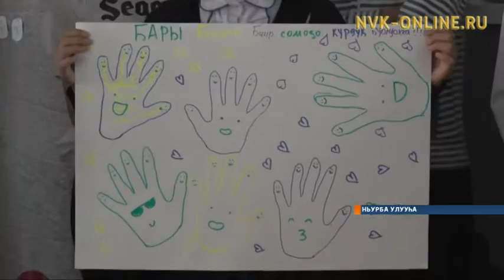«Ньурба Эрэлэ» оҕо тэрилтэтэ лидер-оҕолору түмэр